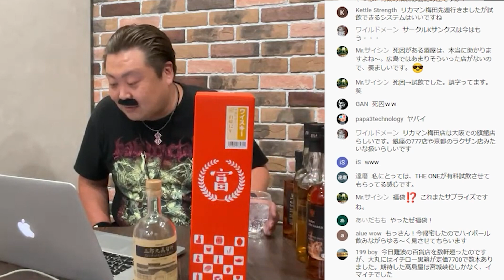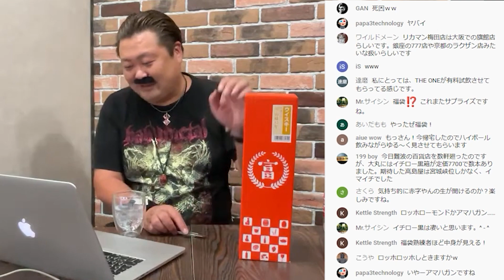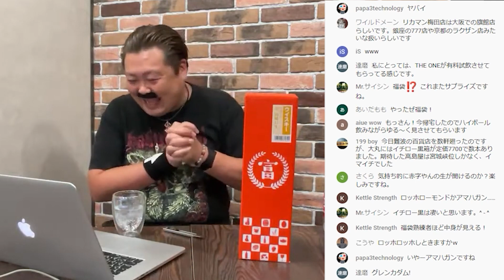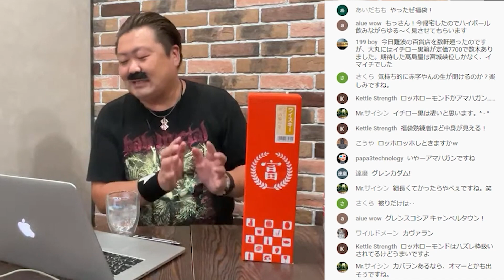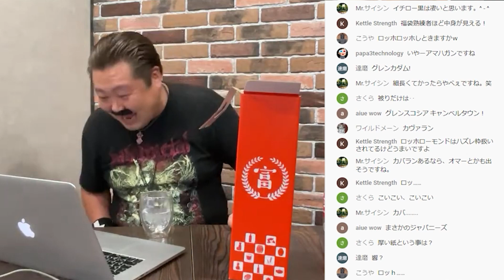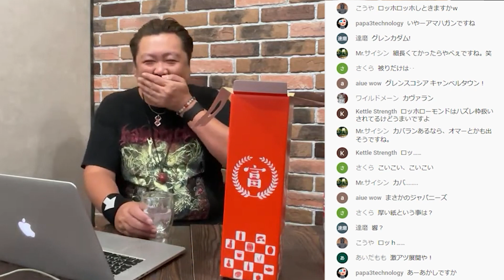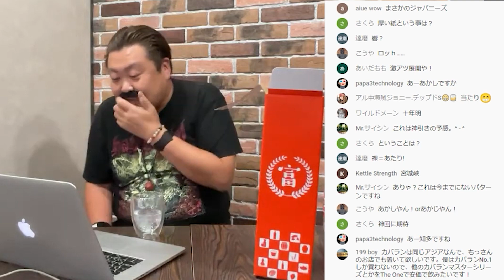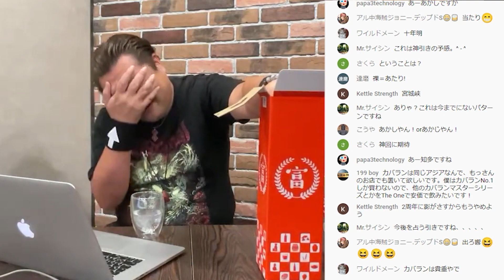【ウイスキー福袋】物置きで半年放置していたリカマン"富くじ"から出たのは山崎？白州!?それとも響？(２周年ライブ配信抜粋)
少し遅くなりましたが２周年記念ライブ配信の時に開封した
福袋開封のシーンを切り抜いて動画にしました！

【２周年記念生配信】過去の動画を振り返りながらゆる〜く乾杯！